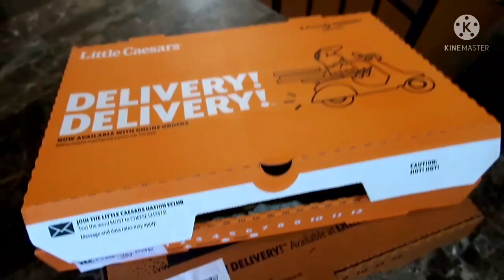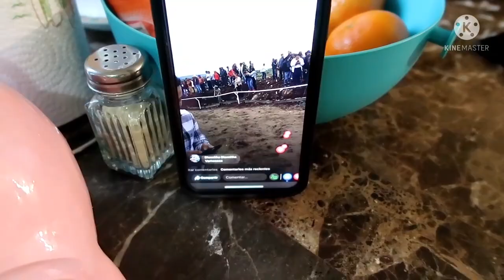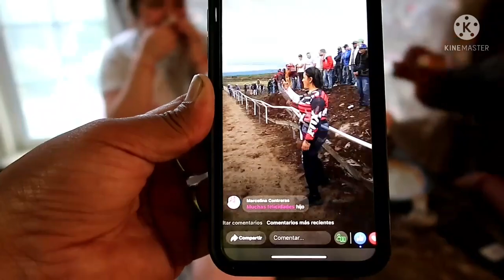comimos 🍕 + el talibán volvió acorrer 🐴